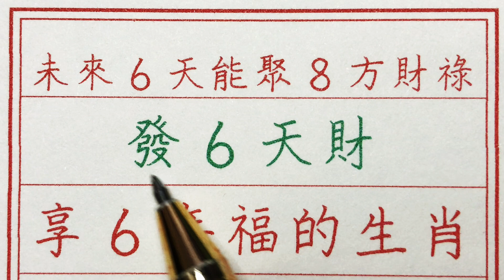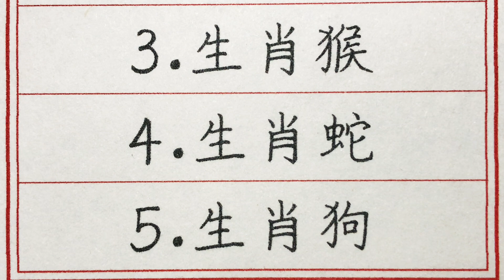老人言：未來6天，能聚8方財祿，發6天財，享6年福的生肖